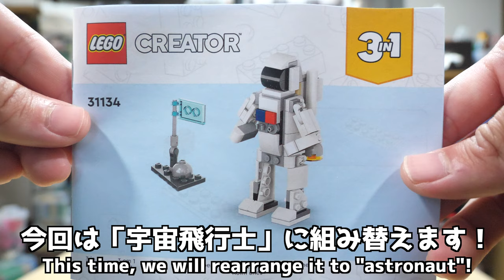【レゴロボにピッタリ！】レゴクリエイター スペースシャトル [2/3] 宇宙飛行士編 31134 LEGO Creator Space Shuttle Astronaut Edition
もう1個かってスペースシャトルと並べたかったなぁ〜